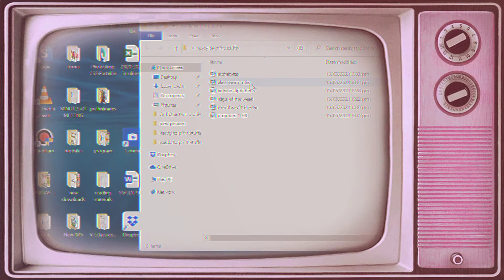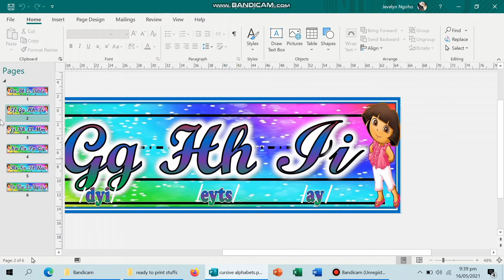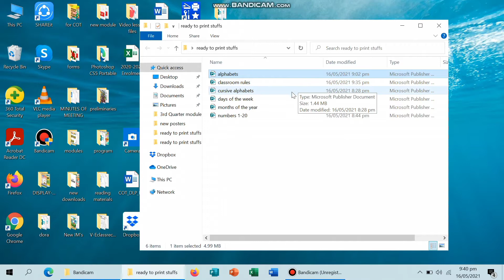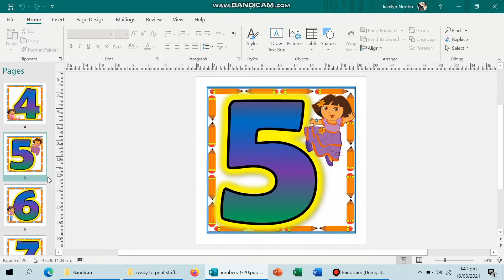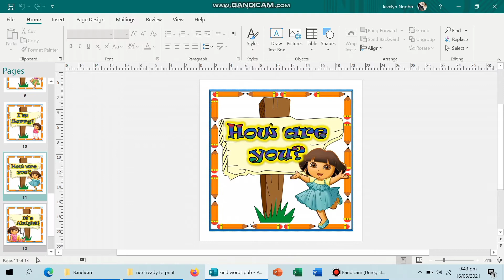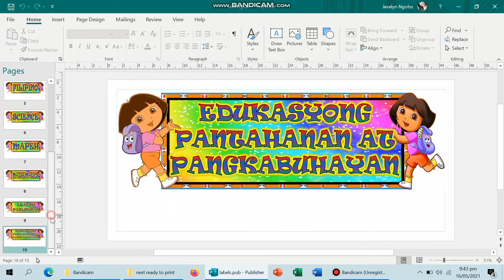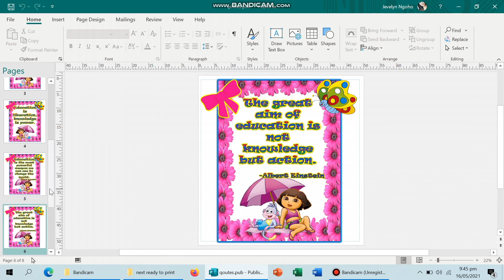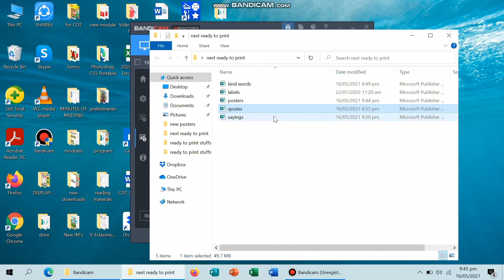For Classroom Structuring #2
For Classroom structuring ready to print in a publisher file
Content and link for the soft copy:
📌alphabets
📌numbers 1-20
📌sayings
📌classroom rules
📌labels
📌kind words

Posters:
📌for birthday corner
📌officers
📌sweepers
📌filipiniana
📌watch prayer
📌standard for oral and silent reading